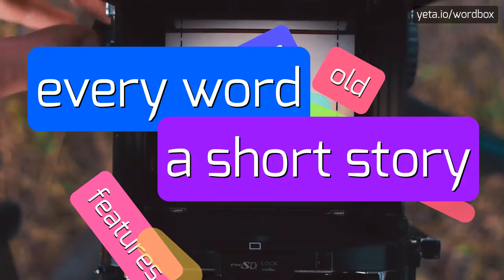BIJNAWR - HOW TO PRONOUNCE IT!?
Watch how to say and pronounce "bijnawr"!